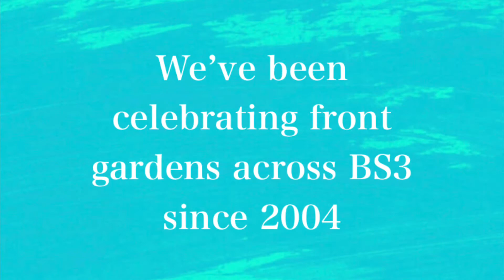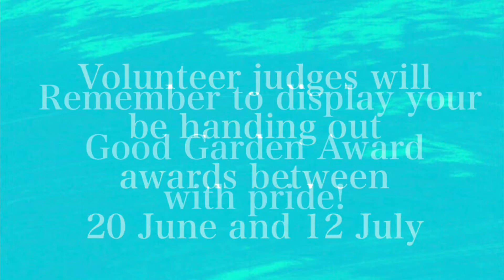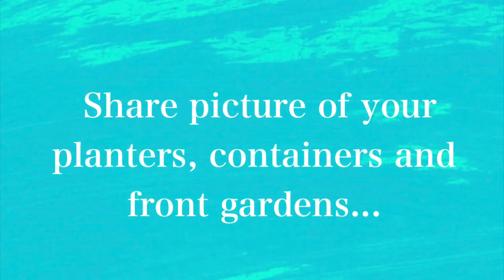Good Garden Awards 2020 - trailer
It’s time for the 2020 Greater Bedminster Good Front Garden Awards